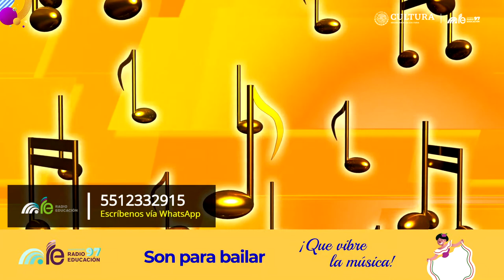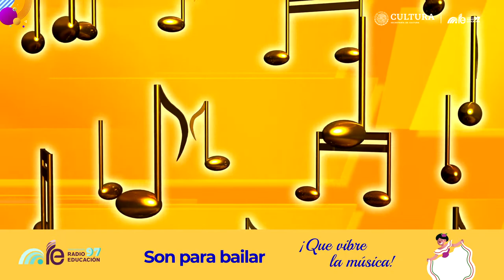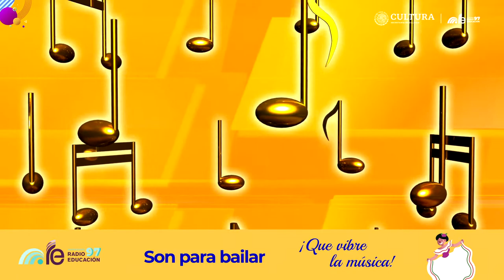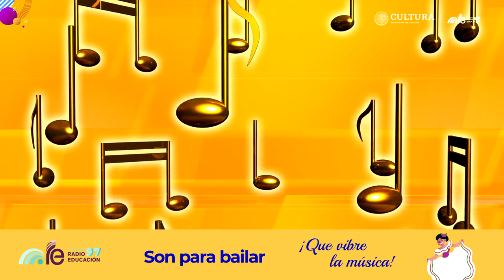Son para bailar ¡Que vibre la música! de 15 de julio de 2022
¡Ya es viernes! Muéstranos tus mejores pasos con el hashtag SonParaBailar o envía tu video al: 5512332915.